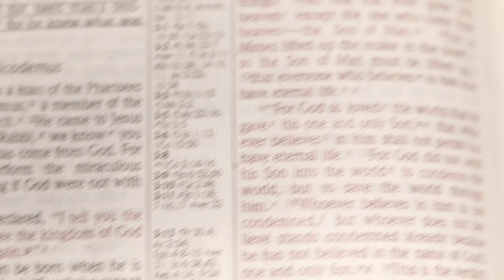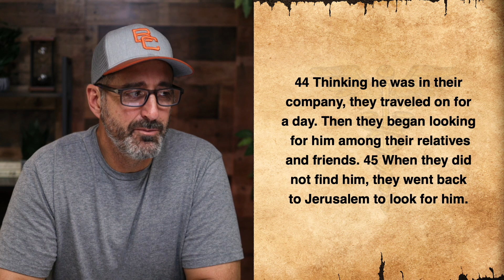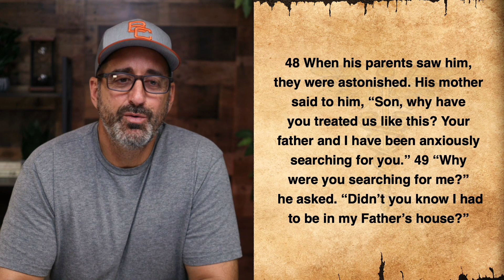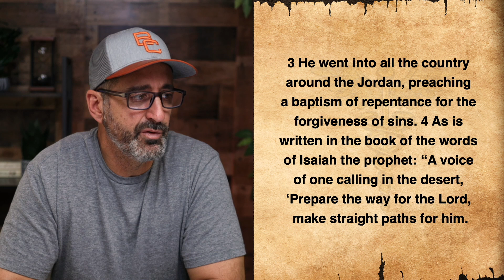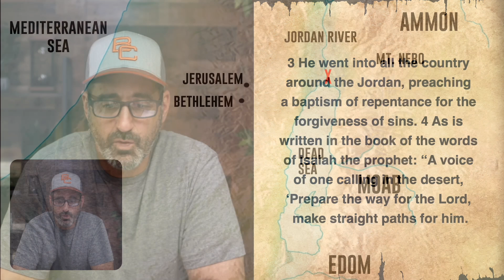The Gospel of Luke (Chap. 2-4) | Bridgeway Church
The Gospel of Luke has been called "the most beautiful  book ever written" due to its unique and sophisticated usage of the Greek language. However, the true beauty of this gospel is not in its style of writing, but in the message Luke describes of the life and ministry of Jesus Christ. In this 11-part study, we will examine this beautiful addition to the New Testament scriptures that was authored by an unlikely Gentile physician.